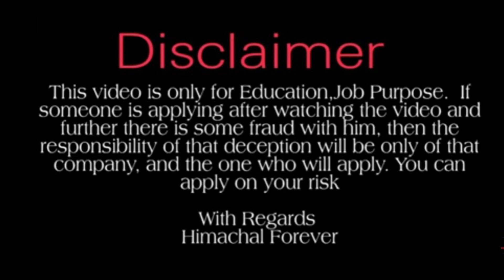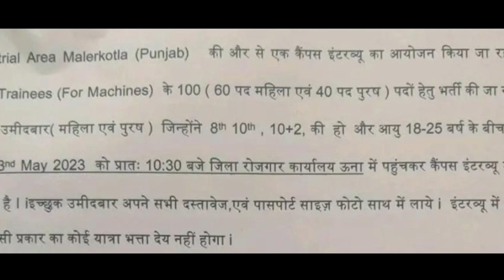HP Job Recuritment 2023।। हिमाचल में नई भर्तियां।।Traniee & Teacher Recruitment 2023।।HP Latest Job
Himachal Forever.